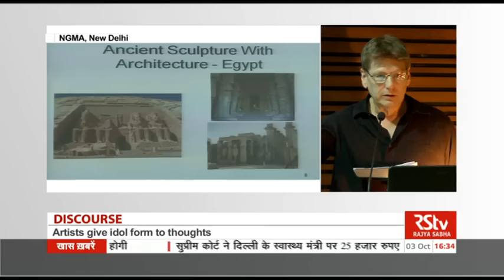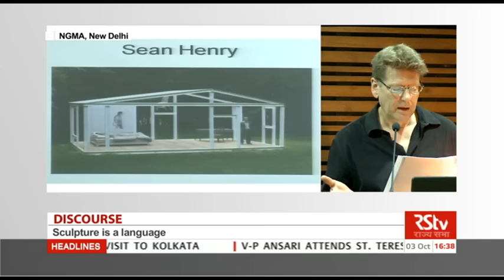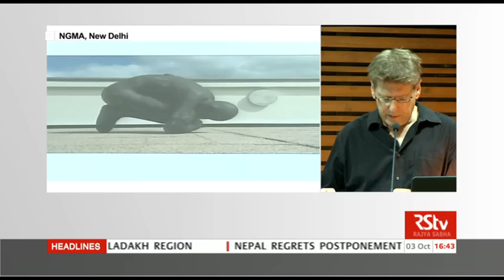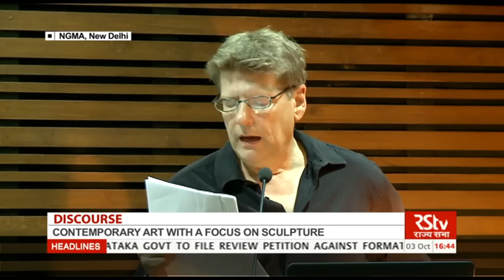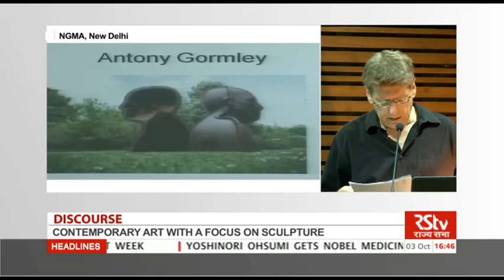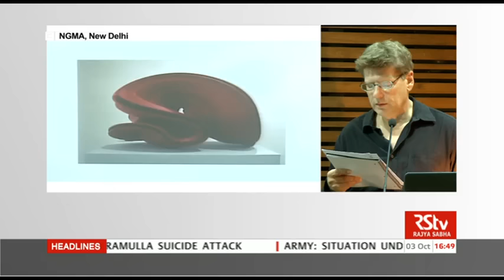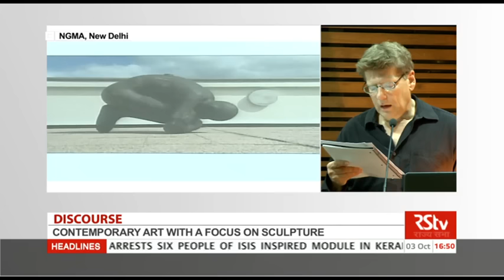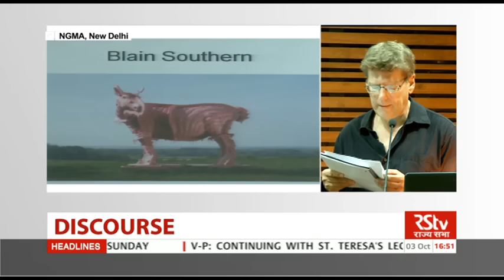Discourse on Contemporary art with a focus on sculpture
A discourse by sculptor & educator John d. Antone